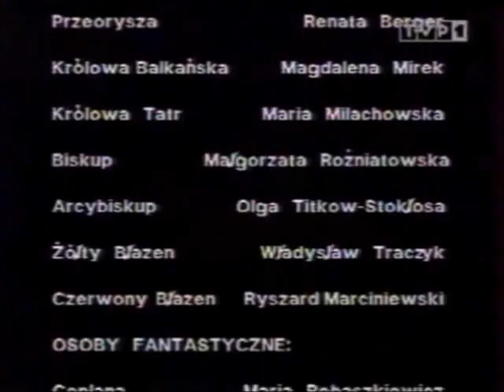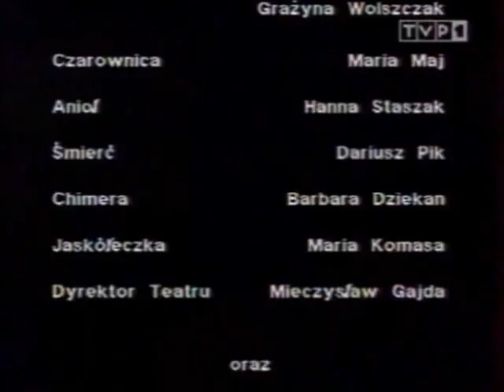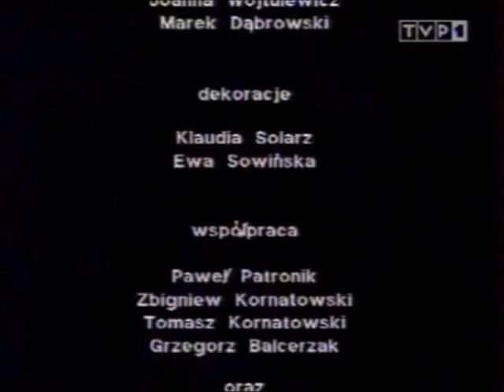Balladyna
„Balladyna” jest jednym z najbardziej rozpoznawalnych dzieł autora. Sztuka, napisana w 1834 roku, powstała z fascynacji słowiańszczyzną, a jej fabuła zainspirowana została „Snem nocy letniej” i „Makbetem” William Shakespeare’a.
 Zapraszam na niesamowitą inscenizację „Balladyny" w reżyserii Janusz Wiśniewskiego, klasycznego dramatu w którym postaci świata rzeczywistego przeplatają się z magicznymi zjawami z baśni. Rywalizujące ze sobą bohaterki to: Alina uosobienie dobra i Balladyna okrutna zła opanowana żądzą władzy. Dwie piękne siostry, w których zakochał się książę Kirkor, idą do lasu. Która prędzej zbierze dzban pełen świeżych malin, ta zostanie jego żoną. Tylko jedna spełni swe marzenia, tylko jedna idąc po trupach osiągnie władzę i królewski tron. Jednak osąd jej podłych zbrodni będzie sprawiedliwy.

Balladyna i Alina to siostry, mieszkające wraz z matką w ubogiej chacie w lesie. Nimfa, królowa jeziora Gopła, Goplana, zakochana w kochanku Balladyny, Grabcu, przez swą zazdrość miesza się w ludzkie sprawy i gmatwa ich losy. Do chaty sióstr przyjeżdża bogaty książę Kirkor, wiedziony tam przez sługę Goplany, Skierkę. Goplana ma nadzieję, że Kirkor zakocha się w Balladynie, a wtedy Grabiec zostanie tylko dla niej. Jednak jej sługa, Skierka, sprawia, że książę zakochuje się w obu siostrach. Żeby zdobyć męża, dziewczęta współzawodniczą w zbieraniu malin. Ta z sióstr, która pierwsza zbierze pełny dzbanek, ma wziąć Kirkora za męża. Gdy okazuje się, że Alina wygrywa, Balladyna zabija ją nożem. Jedynym świadkiem tej zbrodni jest Grabiec przemieniony przez Goplanę w płaczącą wierzbę. W domu Balladyna tłumaczy nieobecność swej siostry tym, iż Alina uciekła z kochankiem. O zbrodni przypomina Balladynie krwawa plama na czole, niedająca się zmyć, oraz dręczące ją koszmary i wyrzuty sumienia. Ciało Aliny odnajduje pasterz Filon i zakochuje się w martwej dziewczynie. Tuż po ślubie Kirkor wyjeżdża na bitwę pod Gnieznem, by odzyskać tron dla prawowitego króla, Popiela III, który został wygnany ze swego pałacu i mieszka w lesie jako pustelnik. Do zamku mają wkrótce przyjechać weselni goście. Balladyna wstydzi się swej matki, każe ją zamknąć w wieży. Między Balladyną a Fon Kostrynem, rycerzem Kirkora, nawiązuje się romans. Balladyna udaje się do pustelnika, by zlikwidował plamę z jej czoła. Ten jednak potrafi czytać z ludzkich serc – poznaje prawdę o zbrodni. Scenę obserwuje Kostryn, zna sekret kochanki. Wspólnie zabijają (choć to Balladyna zadaje śmiertelny cios) posłańca od księcia, rycerza Gralona, który przywiózł skrzynię dla Balladyny, prezent od męża – ta śmierć nie była konieczna, ale w ten sposób kochankowie stają się wspólnikami w zbrodni, a o to chodziło Kostrynowi. Odbywa się uczta w zamku, na której jest obecny m.in. Grabiec w przebraniu dzwonkowego króla, które sprawiła mu Goplana, oraz sługi nimfy: Skierka i Chochlik. Balladyna wypiera się swojej matki i każe wygnać ją z pałacu. Na dźwięk melodii granej przez Chochlika i tajemniczego śpiewu opowiadającego historię jej zbrodni, Balladyna popada w obłęd. Słyszy głosy z zaświatów, ukazuje jej się duch Aliny, odpędza go, aż wreszcie mdleje. W nocy Balladyna zabija śpiącego Grabca. Razem z kochankiem zabierają mu koronę Popielów – symbol prawowitej władzy królewskiej, którą Grabiec dostał od Goplany – po czym wyruszają ze swoją armią do Gniezna, by objąć władzę. W bitwie Fon Kostryn pokonuje wojska Kirkora, zaś sam Kirkor ginie na polu walki. Po bitwie Balladyna pozbywa się Fon Kostryna podając mu kawałek chleba ukrojony zatrutym nożem. Wkrótce Kostryn umiera w męczarniach przed śmiercią ostrzegając przed rządami Balladyny. Balladyna zostaje królową. Kanclerz informuje ją, że zgodnie z tradycją nowa władczyni powinna rozstrzygnąć kilka spraw sądowych wnoszonych przez poddanych. Pierwsza jest sprawa o otrucie Fon Kostryna wniesiona przez lekarzy. Balladyna zmuszona jest wydać na nieznanego zabójcę wyrok śmierci. Następna jest sprawa o zabójstwo Aliny wniesiona przez Filona – również w tym przypadku Balladyna skazuje nieodnalezionego mordercę na śmierć. Do pałacu wkracza wdowa, matka Balladyny, oślepiona piorunem, skarżąc się na córkę, która wyparła się swojej matki i wygnała ją z zamku w trakcie burzy. Nie chce jednak zdradzić imienia córki i umiera na torturach. To właśnie Balladyna–królowa jest wyrodną córką. Zmuszona przez kanclerza do wydania wyroku ponownie orzeka karę śmierci. Ten potrójny wyrok na Balladynie wymierza sam Bóg – uderza piorunem, zabijając ją.